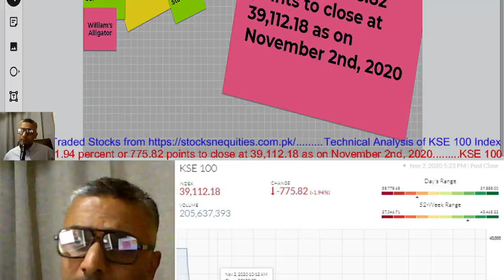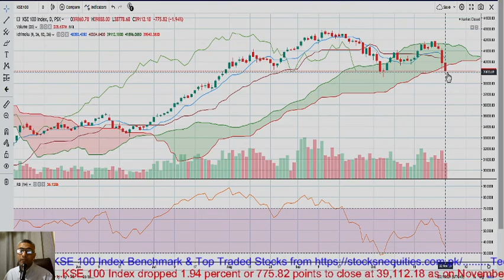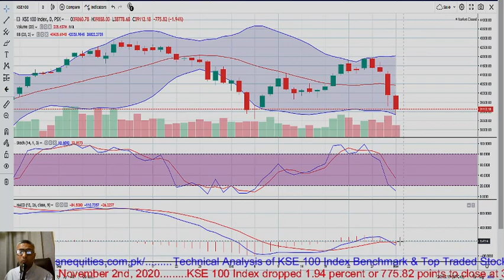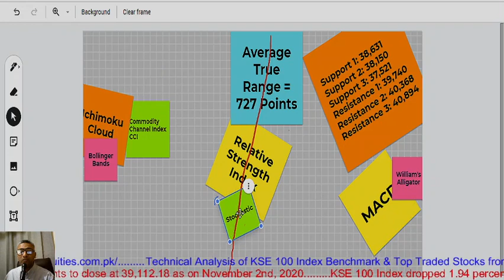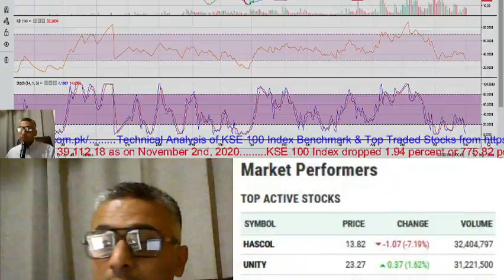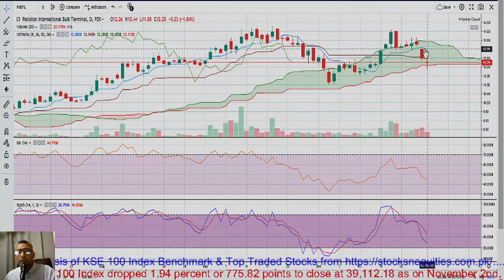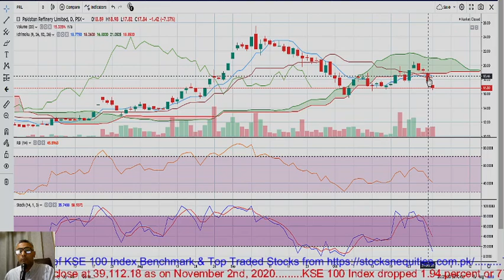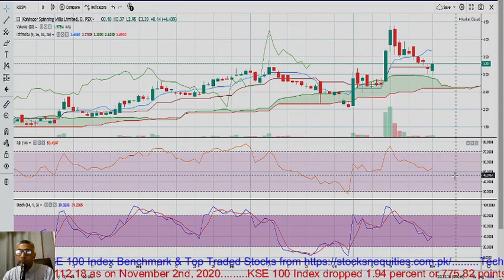Must Watch PSX Update: Technical Analysis on KSE 100 Index, HASCOL, UNITY, PIBTL, AGHA, PRL and KOSM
This video is made for investors & traders of Pakistan Stock Exchange PSX and cover the trading session of November 2nd, 2020. The video discusses the technical analysis of KSE 100 Index, KSE All Share Index, Unity Foods Limited UNITY, Pakistan International Bulk Terminal PIBTL, HASCOL, HASCOL Petroleum Limited, Kohinoor Spinning Mills Limited,, KOSM, Pakistan Refinery Limited PRL, and Agha Steel Ind. Ltd AGHA. It covers the indicators of Relative Strength Index, Ichimoku Cloud, Commodity Channel Index, Stochastic, Average True Range and MACD. It is a very informative video for investors of Pakistan's stock market and gives an idea where the 100 index benchmark is going forward.